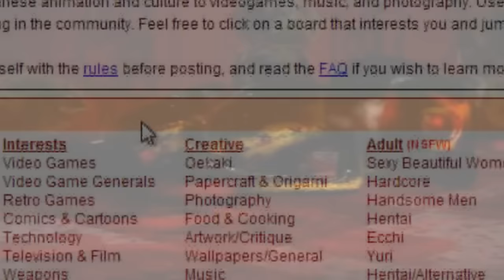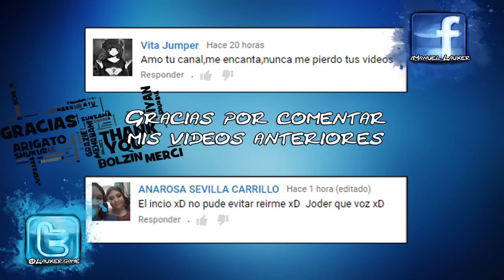La maldición de Tails Doll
Hay una maldición terrible con el juego de Sonic R.
►MIS LISTAS DE REPRODUCCIÓN QUE TE VAN A INTERESAR
►PREGUNTAS FRECUENTES
▼¿Cual es el procedimiento que haces para tener estos vídeos?
1-Documentarme sobre el tema del que quiero hablar.
2-Escribir el guión con mis propias palabras de todo lo informado.
3-Empezar a narrar y posteriormente editar.
▼¿Que días sacas vídeos?
No tengo un día fijo, pero suelo sacar unos 5 vídeos a la semana.
▼¿En que año naciste?
Nací el 21/08/1991
▼¿Dónde encuentras tanta información?
▼¿Que música usas?
Utilizo la música de la biblioteca de Youtube, y normalmente al final de la descripción dejo el nombre.
¿Que estás viendo?